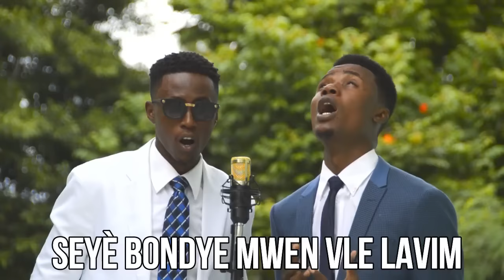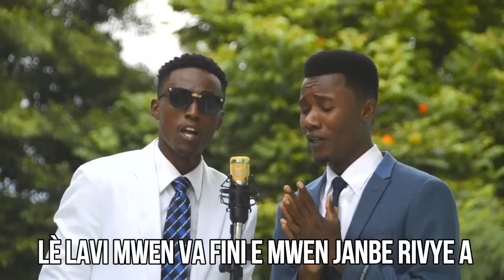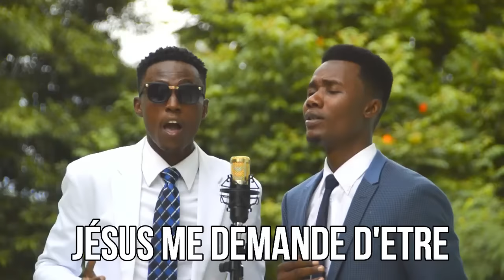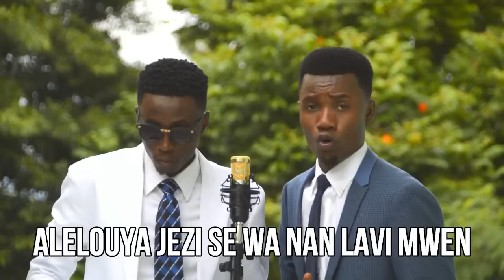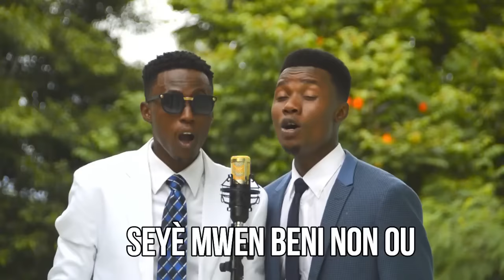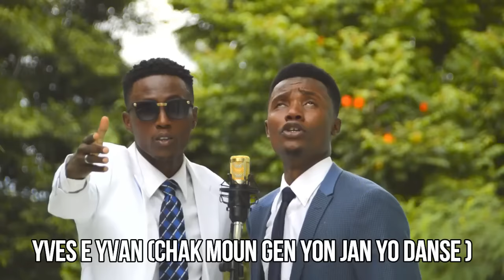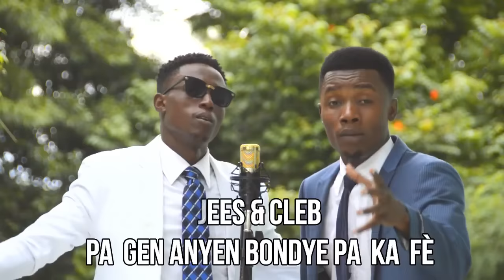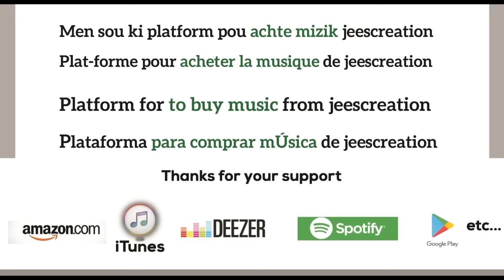Pa gen anyen BonDye pa ka fè Jeescreation vol11.Adoration. LOCHA REMi.DELlyy BENSONn.. (JEES vs CLEB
SEYE BONDYE MWEN VLE LAVIM
ONORE PWISANS NON JEZI
Gwo van mèt soufLE, nonm ekri nan pla Men Bondye
le lavi mwen va fini e mwen janbe rivye a
Ou Leve Mwen
Dieu Tout Puissant
jouk men menm tou
Jésus me demande d'etre
Pran Kontwol Senye - Jean Claude Derisier
Ala yon zanmi se jezi
seyem nan menw
OPILAN Jezi JEZI
Alelouya Jezi se wa nan lavi mwen
woule wòch la
BonDye Ou Fidel DELLY BENSON Feat Cassandra Guillaume Holysongs Ministries
letènèl nan kay la
Alabanza sonje priye
Senye Mwen Beni Non Ou
pale pou mwen
si jodia m'vivan
YVES E YVAN (Chak moun gen yon jan yo danse )
Map repare tout sa cheni yo te gate... Wi tout ane krikèt yo devore